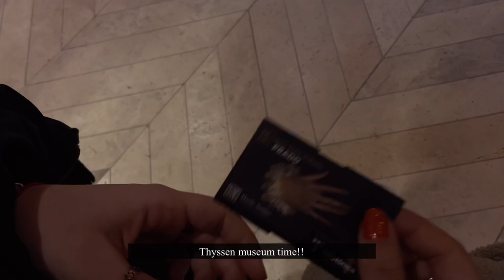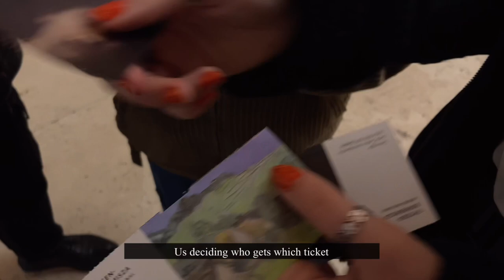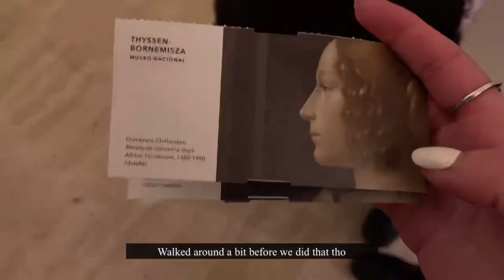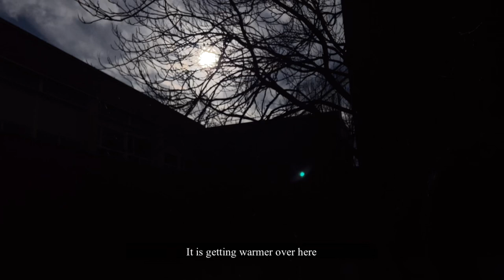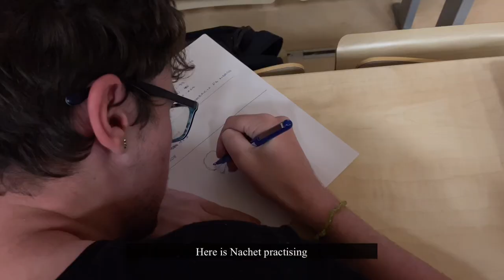My life as an Art History student in Madrid - Uni Vlog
The museums we visited were Museo Nacional Thyssen-Bornemisza (the general exposition and the temporal exposition) and the Círculo de Bellas Artes (also a temporal exhibition).

The concert at the beginning was Ciudad Jara, and the concert at the end as Kakkmaddafakka (in case you wanted to check the bands out).